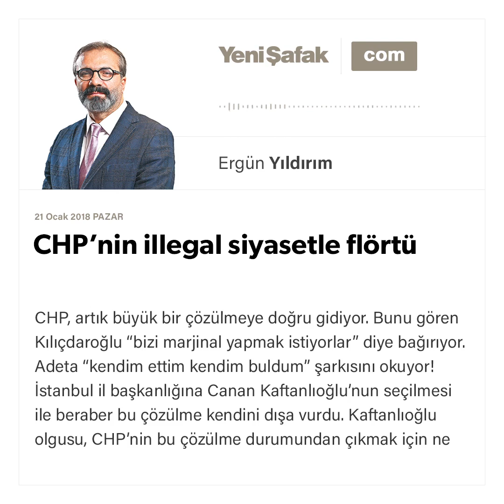CHP’nin illegal siyasetle flörtü - Ergün Yıldırım - 21.01.2018